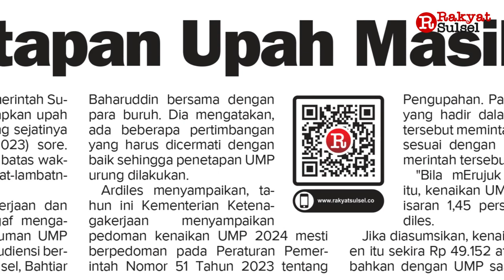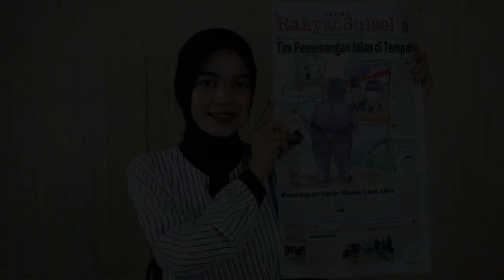Pilpres 2024: Tim Pemenangan Jalan di Tempat | Headline News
1. Tim Pemenangan Jalan di Tempat
2. Penetapan Upah Masih Tarik Ulur
3. Danny Pomanto Minta Media Jaga Atmosfer Politik di Sulsel